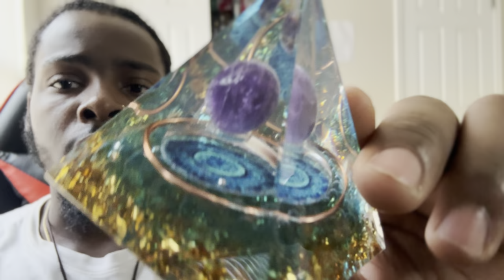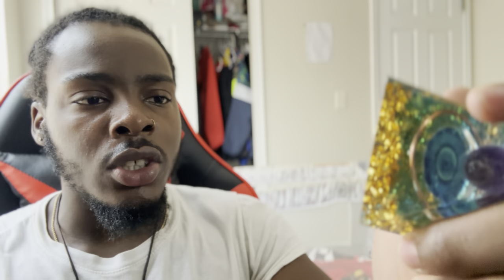Story time on why I got my first crystal 👿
Spiritual growth is wholesome and folks trying to make it a religion 🤦🏾‍♂️.